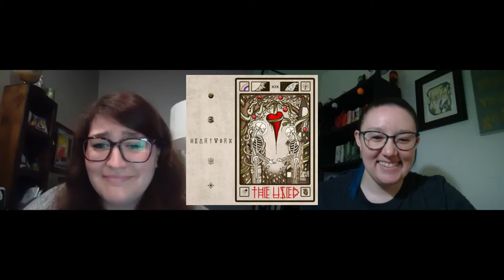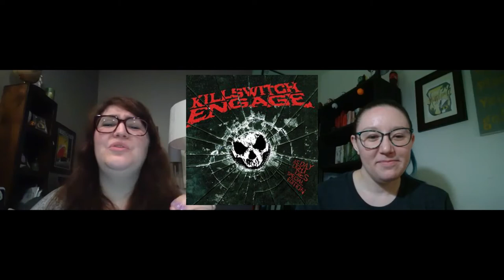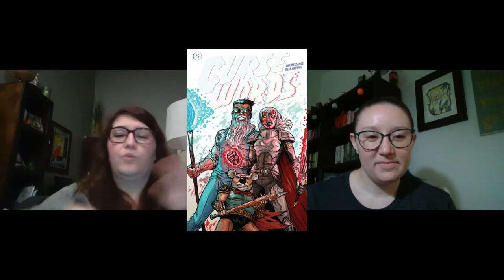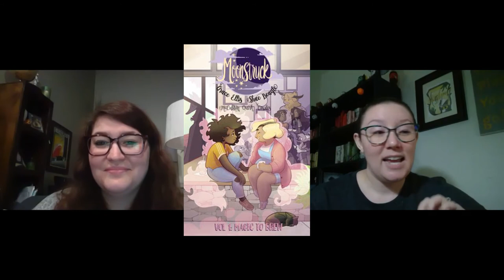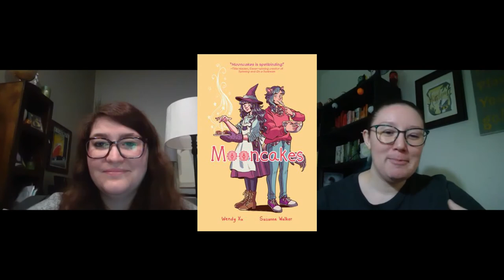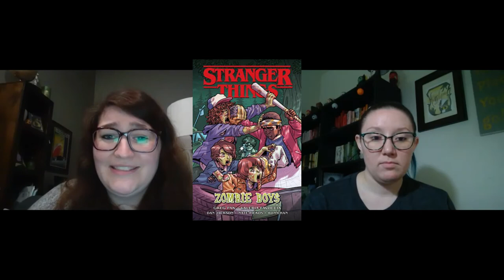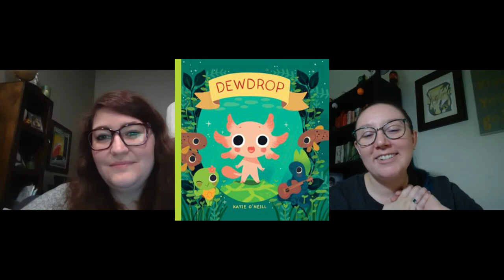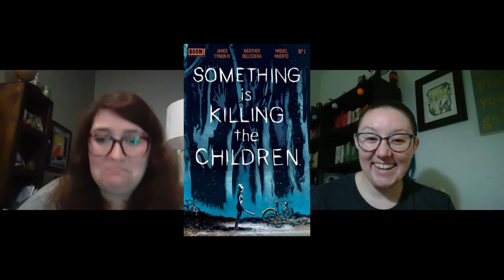Sounds Like a Bunch of Hoopla | Ep. 6: Music & Comics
Becky and Sarah bring you music and comic recommendations available on Hoopla.

♫Melody of Happiness by Igor Khainskyi♫